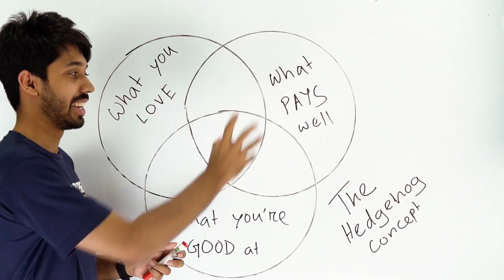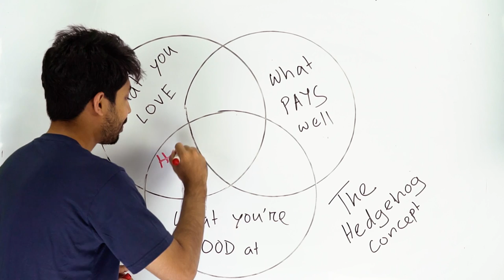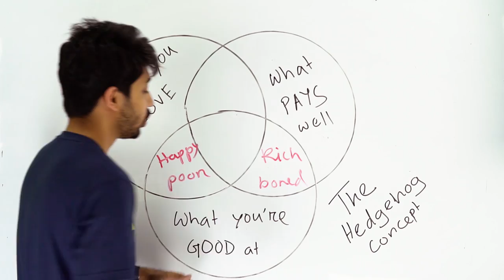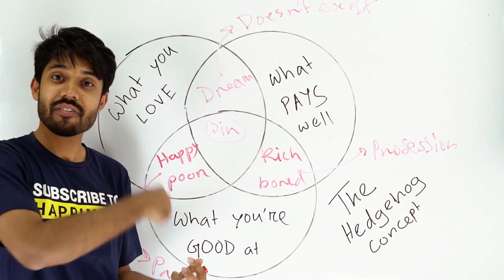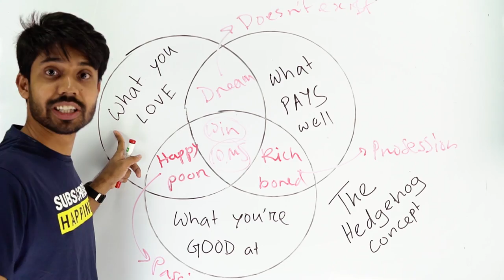The Secret to Success | The Hedgehog Concept | Ayman Sadiq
Success বা সফলতা এই জিনিসটা খুবই আকর্ষণীয়। কিন্তু এটি অর্জন করতে হলে আমাদের অনেক সময় ও শ্রম- সবকিছুই পাড়ি দিতে হয়।

সফলতা আসতে পারে আমাদের ভালোলাগা কোন কাজের মধ্যে দিয়ে অথবা যে কাজটি আমাদের চলাফেরা করার জন্য একটি Incentive দেয় সেটিও হতে পারে। এই সফলতার পেছনে থাকতে পারে অনেক গোপন তথ্য। কী সেই গোপন তথ্য? আজকে একটি গল্পের মাধ্যমে আমি তোমাদেরকে Secret of Success বিষয়টি জানাতে এসেছি ।

Success is very interesting. But to achieve this, we have to spend a lot of time and effort.

Success can come from doing something we love or doing something that gives us an incentive to move on. There may be many secrets behind this success. What is that secret information? Today I have come to tell you the secret of success through a story.